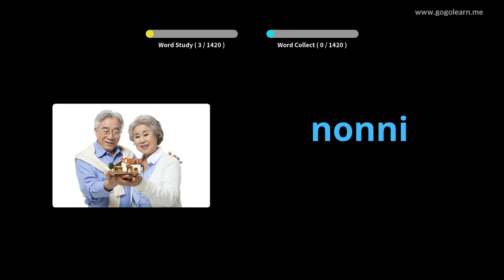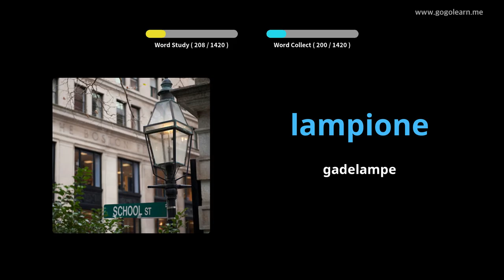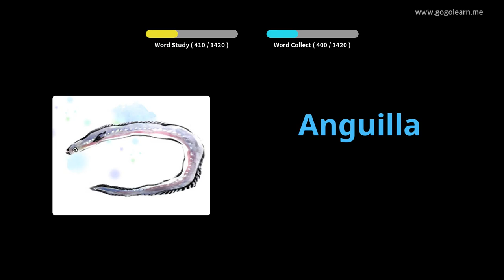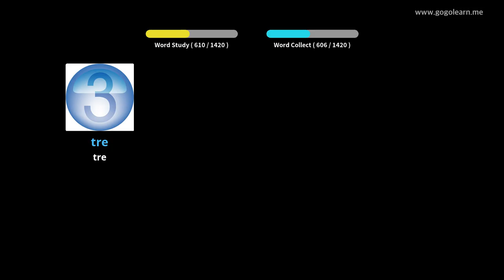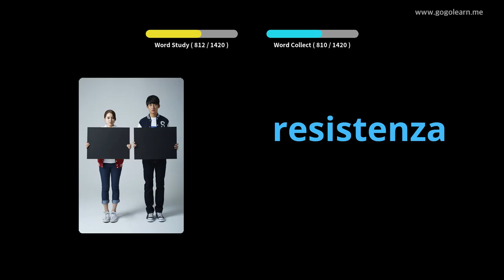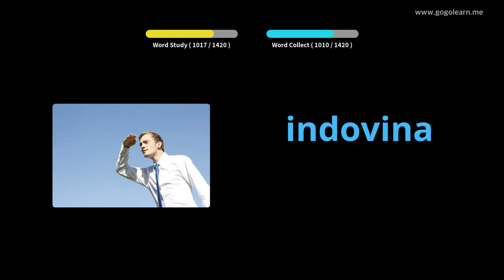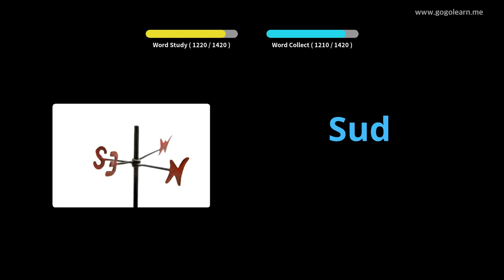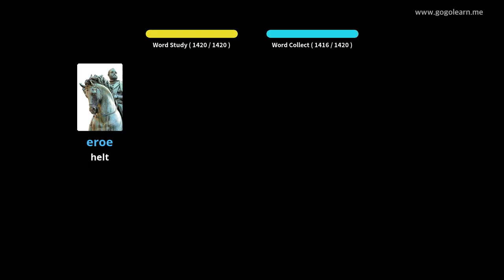Lær Italiensk Gjennom Bilder |Italiensk Ordforråd Grundlæggende | Golearn